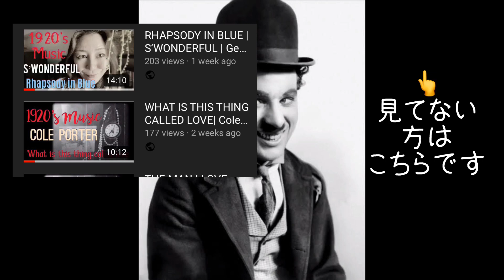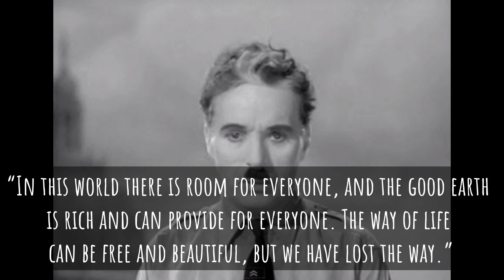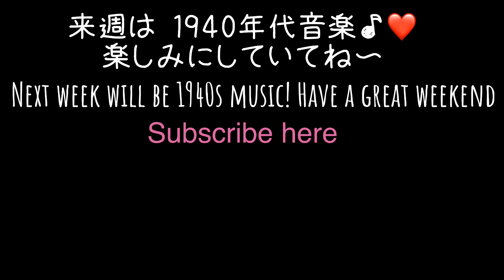SMILE: Charlie Chaplin|Grace Mahya|piano vocal|グレースマーヤ|ピアノ弾き語り|チャーリーチャップリン|スマイル|1930s music|1930年代音楽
横浜育ちの弾き語りしてます、
グレースマーヤです。
皆さん安全に過ごしてますか？世界がこんな状態になってしまい、始まった Good Morning with love シリーズ！

コロナを封じ込めるため、お家になるべくいる皆様、ニュースで暗い気持ちになってしまうと思って、ポジティブな気持ちを忘れないためにも、ウチから皆さんのお家へダイレクトに音楽や少し楽しみを運べたらと思いユーチューブ始めました♪ ユーチューブ全然分かってませんが、なんとか勉強しながら、持続を頑張っています。こんなに大変と知らず、始めてしまったユーチューブ。出来る限り頑張ります！せめてコロナ　クライシスが終わるまでは。
ユーチューバーさん達がこんな大変な思いしてるとは思いませんでした😅失礼しました。w  皆さんの登録やいいねの愛情を宜しくお願いします！

今週は　1930年代音楽特集です♫

最高な一日を、そして最高な人生を！！

Be safe! Be smart! Be positive!

コロナより全然強い愛を込めて
グレースマーヤ

GRACE MAHYA INSTAGRAM

Hi, I’m Grace Mahya, pianist and singer from Yokohama Japan. I started this YouTube, because of this situation now in the world with Corona. People are quarantined and yes we should! It’s the only way to STOP corona now. So I wanted to bring some love and music from my home to your home directly. Staying home isn’t as easy as it seems. But we can always find ways to make the best out of every situation. So let’s do it!

Since Japan is the land of the rising sun, I want to bring alittle joy and music in the morning to start your day. Yes, I’m struggling big time with uploads and editing and filming and uploading and how to use yourube and how to use all these apps I’ve never even heard of. And yes, I never thought you tubers were working SO hard. (Sorry 😅) This is crazy! They should get payed ALOt!! Lol

Let’s be patient and sometimes DOING  NOTHING is the most difficult and courages thing a person can do!

Enjoy the 1930’s music week!
Live the life you ABSOLUTELY LOVE, coz Why Not?

With love much stronger than Corona
Grace Mahya